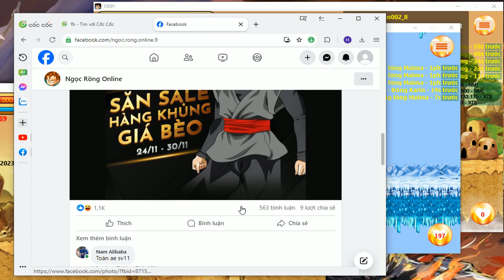Ngọc Rồng Online || Trở Lại Sau 2 Tháng Siêu Sale Dàn Xd giá Tly Nhân Dip Black Friday Cho ae